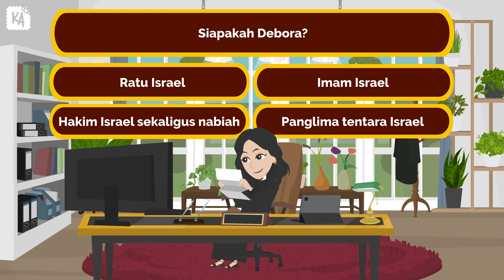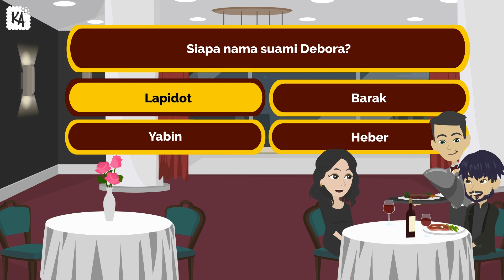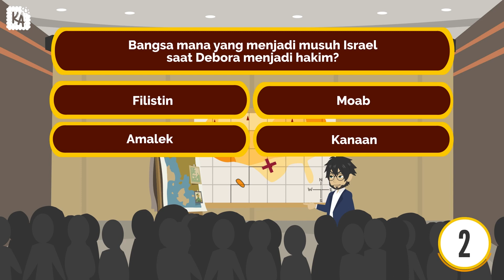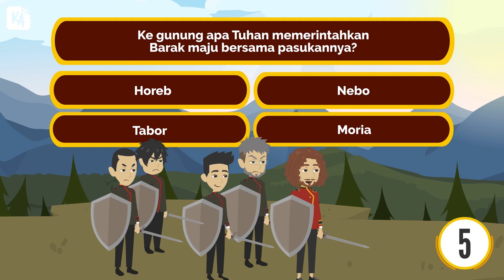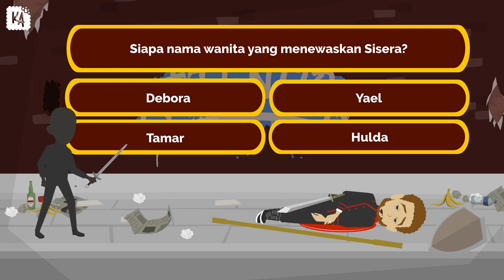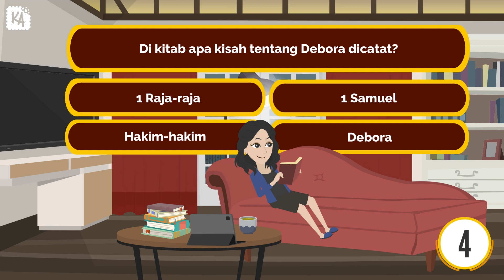Kuis Alkitab tentang Debora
Kuis Alkitab tentang Debora ini seru banget! Kisah hidup Debora, mesti diceritakan secara singkat namun sangat menarik. Melalui hidupnya kita belajar bahwa seorang perempuan (yang seringkali dipandang lemah oleh dunia) memiliki kebijaksanaan dan kemampuan memimpin. Kuncinya adalah mengandalkan Tuhan dan menundukkan diri pada kuasa-Nya.

Karena pada dasarnya, baik laki-laki maupun perempuan tidak ada yang memiliki kekuatan sejati jika di luar Tuhan. Kekuatan fisik itu semu, tetapi kekuatan yang di dapat dari Tuhan, itulah kekuatan yang sesungguhnya dan tak terkalahkan. Paulus, dalam 2 Korintus 12:9 berkata: "Namun, jawab Tuhan kepadaku, "Cukuplah anugerah-Ku bagimu, sebab justru dalam kelemahan-lah kuasa-Ku menjadi sempurna.""

Kuis Alkitab tentang Debora ini dibuat untuk menjangkau semua kalangan, untuk mereka di kota besar maupun di daerah, gereja besar maupun gereja kecil.

Semua video Kuis Alkitab juga dibuat untuk segala usia, mulai dari anak-anak sampai dengan dewasa, untuk waktu pribadi maupun aktivitas bersama di gereja atau bersama keluarga di rumah.

Video Playlist Ayat Topikal dan Kuis Alkitab lainnya:
Ayat Topikal:

Kembangkan lebih lagi aktivitas belajar Alkitab di gereja atau rumahmu dengan games ular tangga Alkitab, flashcards tokoh Alkitab dan banyak tools lainnya di: